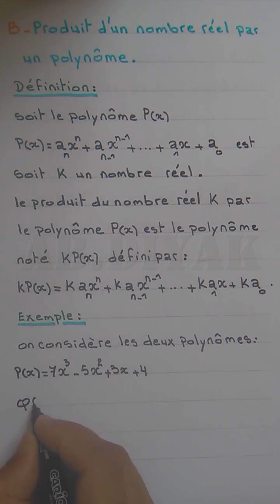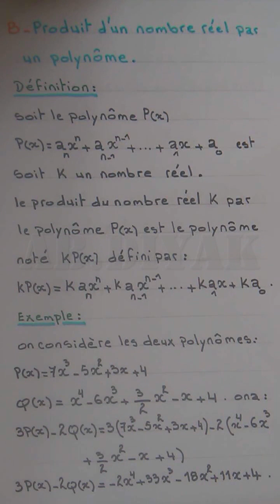POLYNÔMES - PRODUIT D'UN NOMBRE REEL PAR UN POLYNÔME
# PRODUIT_D_UN_NOMBRE_REEL_PAR_UN_POLYNÔME